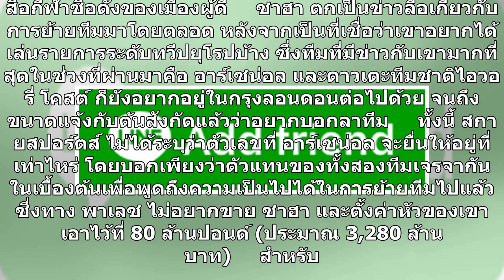เจรจากันแล้ว!อาร์เซน่อลเตรียมยื่นข้อเสนอทาบซาฮาร่วมทัพ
สกายสปอร์ตส์ สื่อกีฬาชื่อก้องของเกาะอังกฤษ ตีข่าว อาร์เซน่อล เตรียมยื่นข้อเสนอสู่ขอ วิลฟรีด ซาฮา ปีกตัวจี๊ดของ พาเลซ ไปเสริมแกร่ง แต่ทาง "ดิ อีเกิ้ลส์" ก็ตั้งค่าตัวเอาไว้ถึง 80 ล้านปอนด์     อาร์เซน่อล ยอดสโมสรแห่งเวที พรีเมียร์ลีก อังกฤษ เตรียมที่จะยื่นข้อเสนอขอซื้อ วิลฟรีด ซาฮา ปีกคนเก่งของ คริสตั...